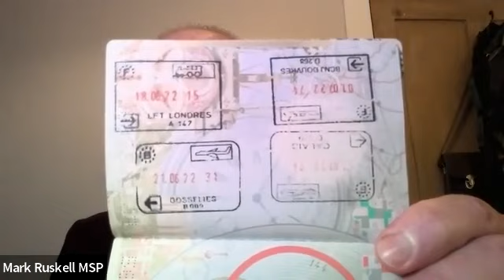Mark Ruskell, MSP, in conversation with Fife4Europe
Mark Ruskell, Green Party MSP for Mid Scotland and Fife, was the guest speaker at Fife4Europe's monthly meeting on 10th October 2022.